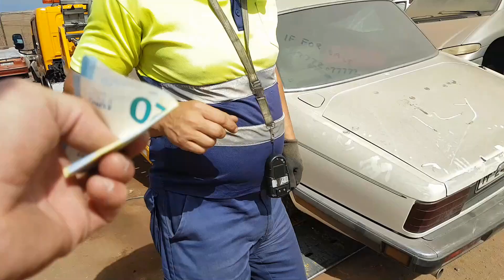Jaguar XJ40 XJ6 BarnFind Old Start Cold Start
We picked this up from an underground garage in tenerife where it had been stored for 7 years at least. 66000 kilometres from new. A new battery and see how things go!